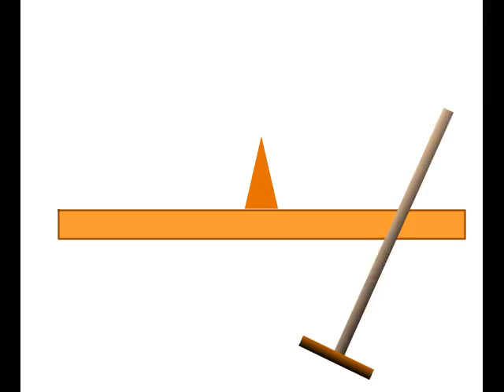швабра и циркулярка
Какая чашка весов перевесит?